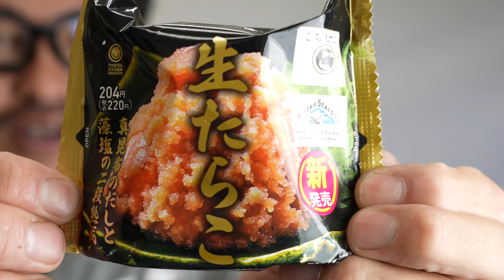なまたらこ おむすび🍙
マック堺トイガン雑談チャンネル